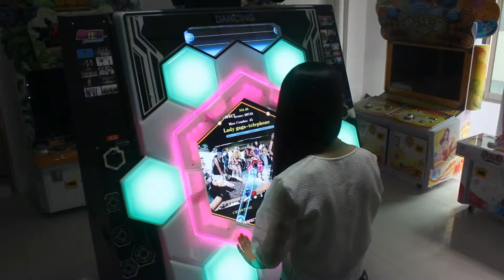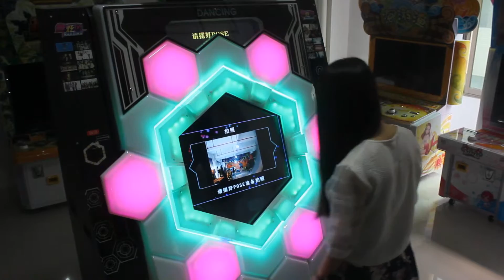Dancer- Music Game Machine